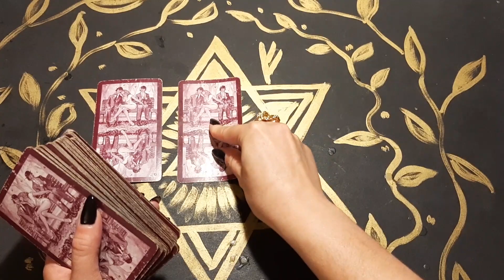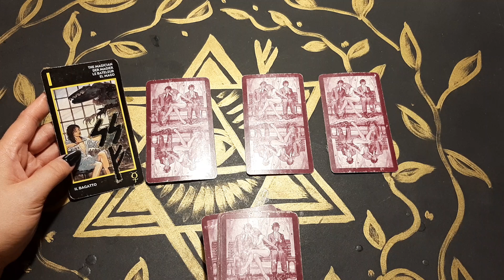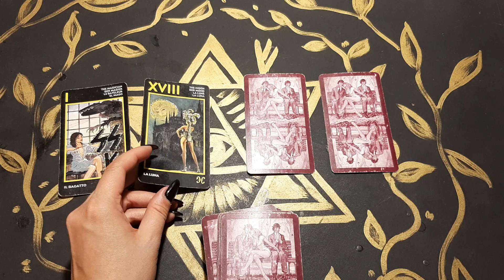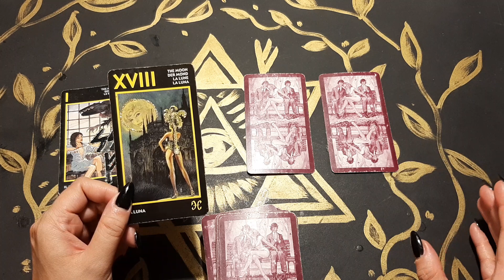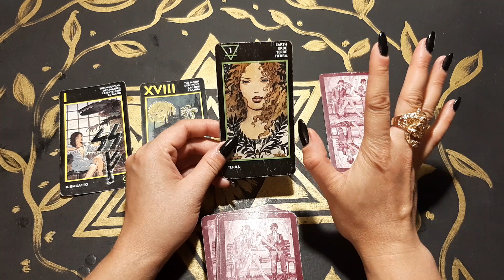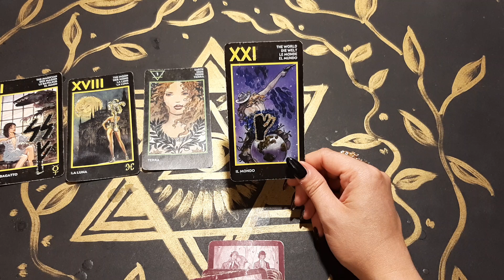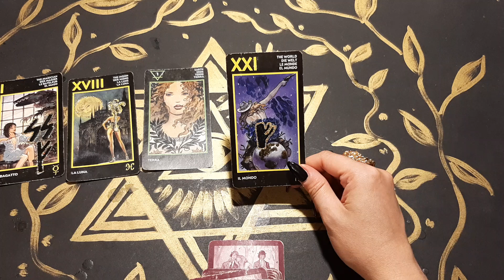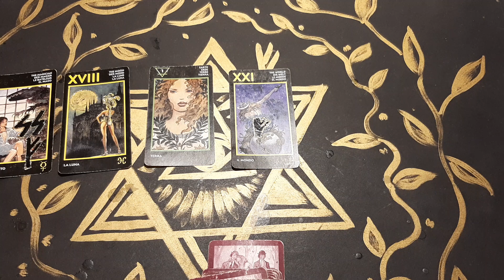КАКОЕ ВПЕЧАТЛЕНИЕ ОТ ВАС У НЕГО ОСТАЛОСЬ (НОВОЕ ЗНАКОМСТВО)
2 вар - 05:23
3 вар - 14:26
4 вар - 17:10